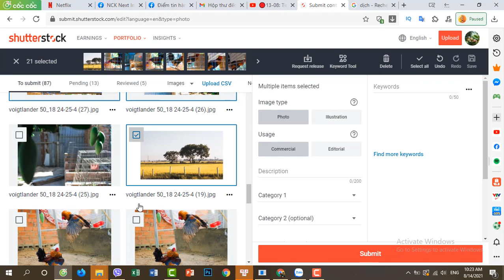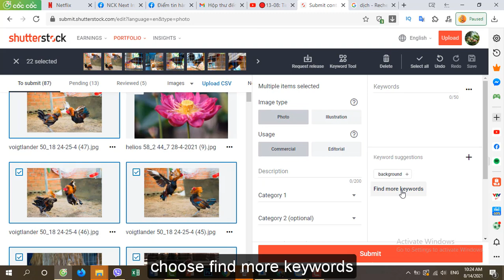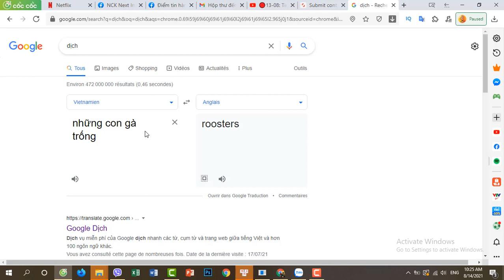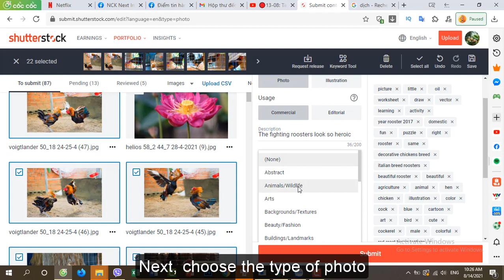Hướng dẫn submit nhiều ảnh trong shuttle stock - Instructions for submitting multiple photos at once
this channel review all about len manual focus
we are Nguyễn Trọng Nghĩa, Phan Việt Bình, Nguyễn Ngọc Huy
we have sell len if you want